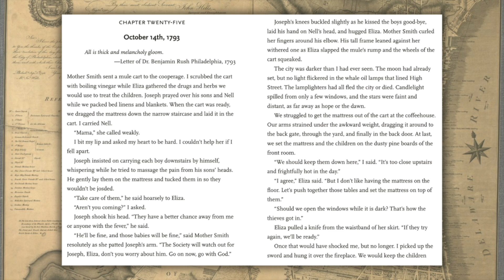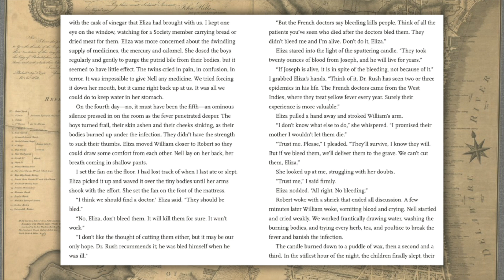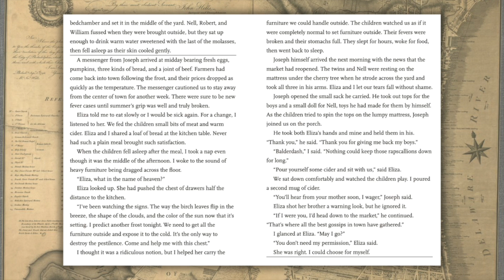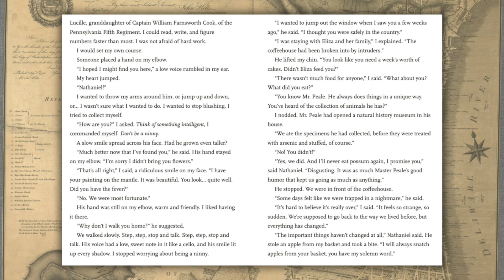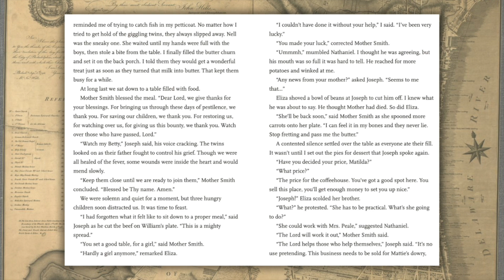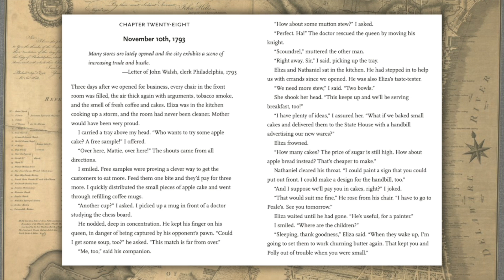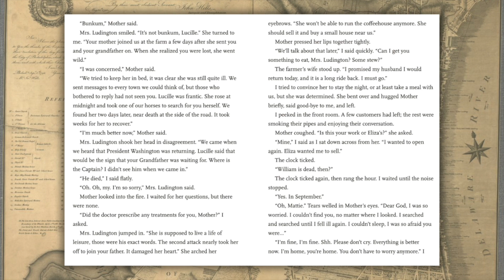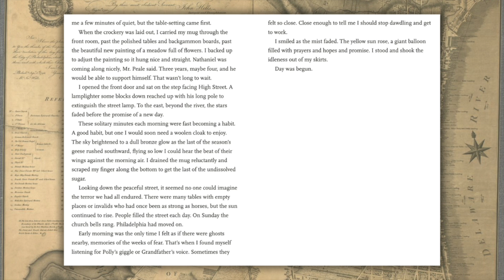🎧 Fever 1793 by Laurie Halse Anderson | Ch 25-Epilogue Audiobook reading with Text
Chapter 25-Epilogue. I invite you to listen to the conclusion of "Fever 1793" by Laurie Halse Anderson in this immersive audiobook reading accompanied by on-screen text. Set against the backdrop of the yellow fever epidemic in Philadelphia, this riveting tale follows the journey of young Mattie Cook as she navigates the chaos and uncertainty of the outbreak. Experience the drama, resilience, and historical intrigue of this acclaimed novel brought to life through narration and text, making it an ideal way to engage with this captivating story. Join us as we delve into the pages of "Fever 1793" and uncover its timeless themes of survival, community, and the human spirit.